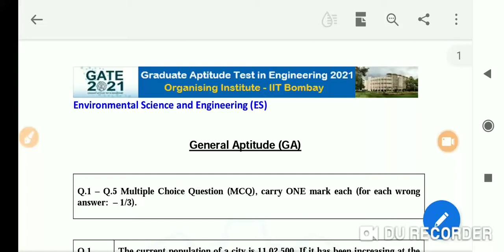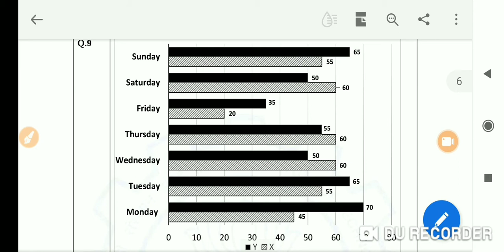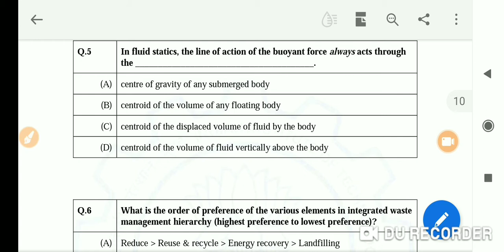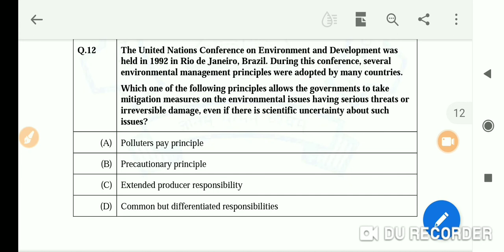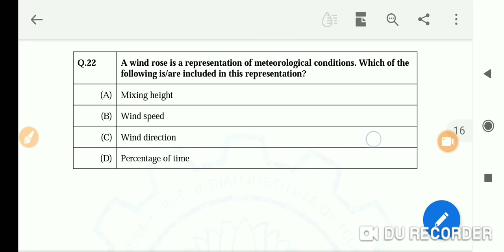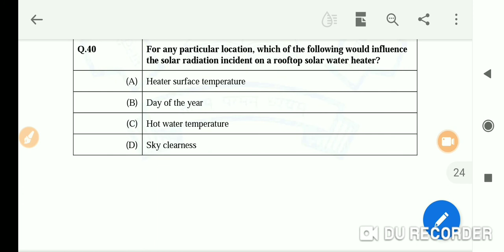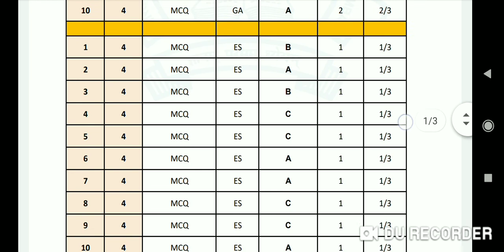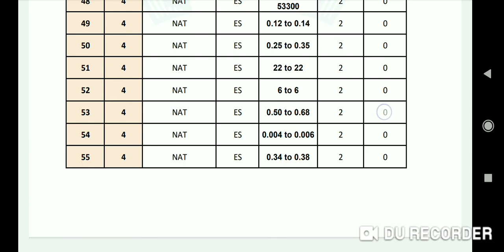Gate 2021, environmental science and engineering question & answer key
environmental science and engineering question paper of gate 2021

gate2021 imran mental science engineering question

final answer key of gate 2011 for environmental science and engineering

environmental science and engineering final answer key of official gate 2021

gate 2021 final answer key